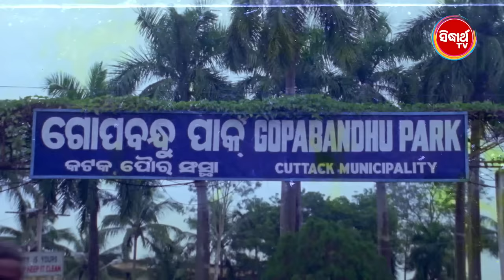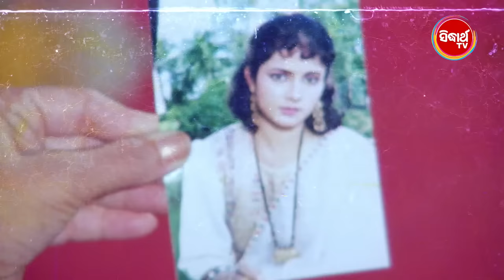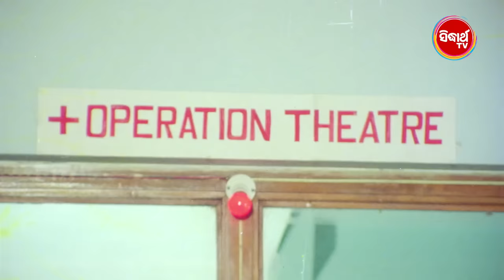Odia Full Film - Kapala Likhana | Superhit Odia Film | Uttam Mohanty,Aparajita Mohanty,Ajit Das